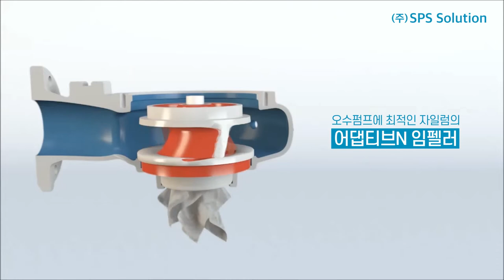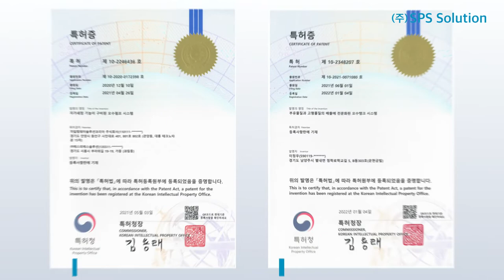배수 펌프 오수 펌프 원리 스마트 오수패키지 건식 오배수펌프 SPS Solution 3D기술홍보영상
SPS Solution 의 스마트 건식 오수패키지, 오배수 펌프
3D기술홍보영상 입니다.
완제품의 전체적인 외관, 오배수가 유입되어 임팰러를 지나가는 과정,
펌프 내부의 세척 과정 등을 3D애니메이션을 통해
이해하기 쉽게 제작하였습니다.